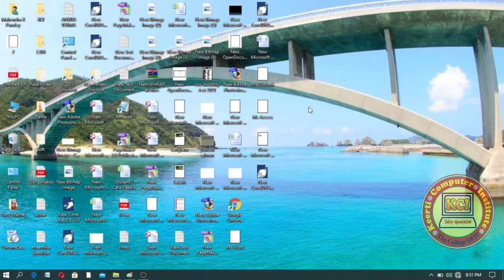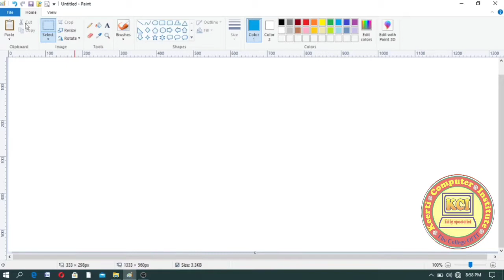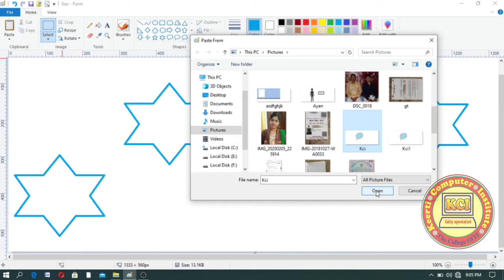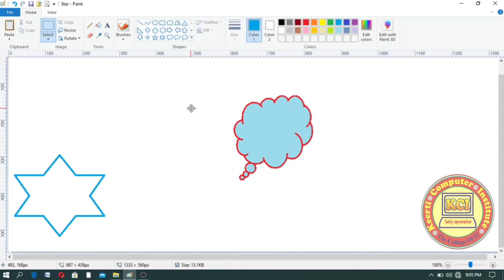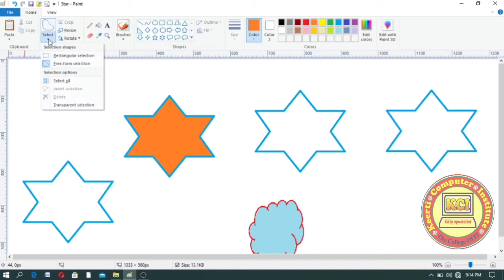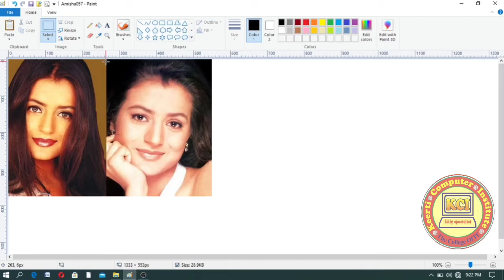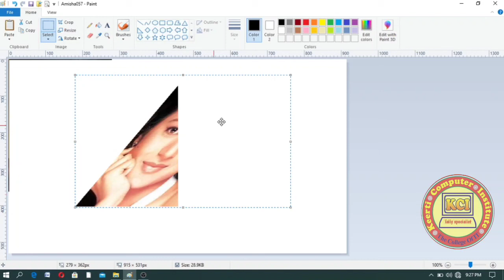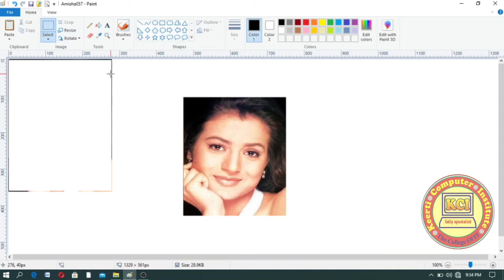Computer Basic course in hindi ll what is paint in hindi ll how to use paint Part 2 ll about paint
Computer Basic course in hindi ll what is Paint in hindi ll about Paint part 2 ll Learn in this video about Paint what is Paint and how to use Paint in hindi. Computer Basic Course in hindi ll मुफ्त कम्प्यूटर बेसिक कोर्स ll Computer Basic Fifth Day Class
जीरो लेवल से कम्प्यूटर सीखना चाहते हैं तो यह वीडियो जरूर देखें l कम्प्यूटर की पढ़ाई शुरू कहा से करते हैं इस वीडियो के माध्यम से जाने।